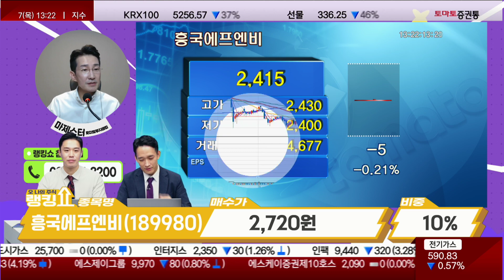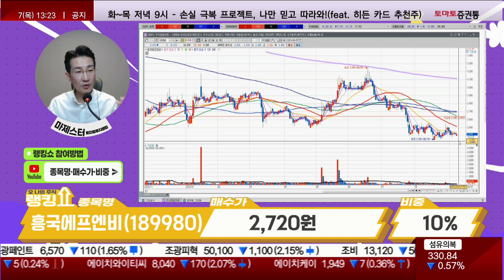손실 줄이는 전략 / 흥국에프엔비(189980) [랭킹쇼, 오 나의 주식]